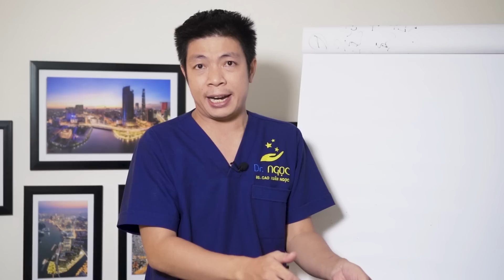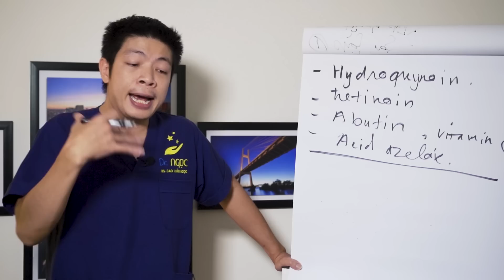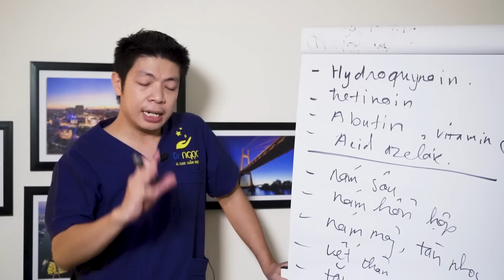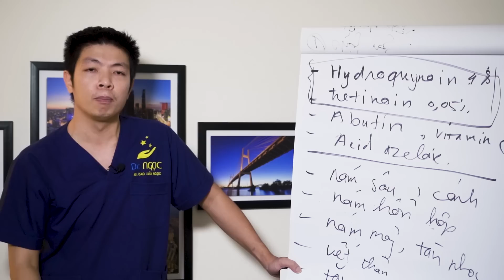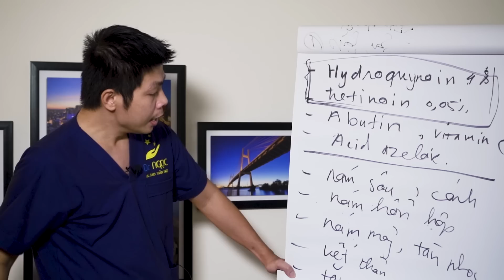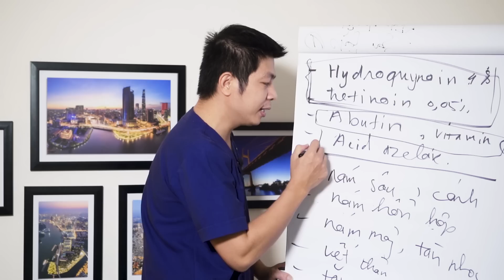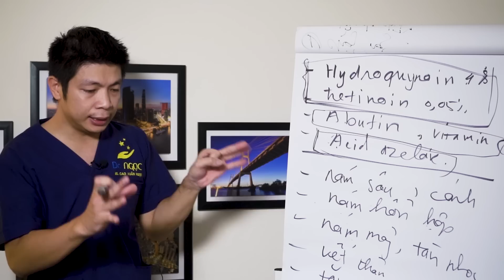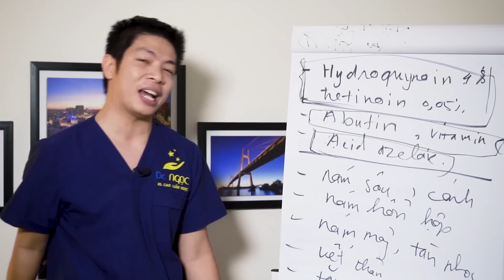Cách Chọn KEM TRỊ NÁM Tốt Nhất Cho Từng Loại Da Khác Nhau | Cập Nhật 2021 | Dr Ngọc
CÁC TRANG CHÍNH THỨC CỦA Dr NGỌC
Tham gia cộng đồng để được tư vấn và hỏi đáp cùng Bác sỹ Ngọc.
Kem trị nám là sản phẩm trị nám được sử dụng phổ biến hiện nay. Hiện tại có rất nhiều loại kem trị nám như kem trị nám hàn quốc, kem trị nám dongsung, kem trị nám transino. kem trị nám nhật bản, kem trị nám thái lan. Tuy nhiên sử dụng kem trị nám hiệu quả, kem trị nám tốt nhất hiện nay thì chúng ta cần biết rõ hơn về kem trị nám.
Trong video hôm nay Dr Ngọc sẽ chia sẻ cho các bạn biết cách sử dụng kem trị nám hiệu quả và giúp các bạn xác định đâu là kem trị nám tốt nhất hiện nay.
Trước tiên các bạn cần biết mình bị nám gì để sử dụng trị nám chính xác: kem trị nám tàn nhang, kem trị nám, kem trị nám lâu năm, kem trị nám da mặt.
Tiếp theo là cách bôi kem trị nám. Từ đó chúng ta sẽ sử dụng kem trị nám hiệu quả và tự khắc biến thành kem trị nám tốt nhất việt nam hiện nay đổi với bản thân chúng ta.
Hãy cùng Dr Ngọc theo dõi hết video này nhé!

0:00 Kem trị nám hiệu quả - kem trị nám tốt nhất cập nhật 2021
1:20 Thành phần kem trị nám
3:20 Các loại nám thường gặp
4:00 Cách chọn kem trị nám cho từng loại nám khác nhau
5:05 Phương pháp số 1
7:50 Phương pháp số 2
9:00 _Phương pháp số 3
10:00 Tổng hợp
CÁC VIDEO LIÊN QUAN VỀ KEM TRỊ NÁM
1. Trên tay TRILUMA -KEM Trị NÁM DA 3 thành phần - Mong ước thành hiện thực | Dr Hiếu
2. KEM TRỊ NÁM Hiệu Quả Với Giá Vô Cùng Bình Dân Được Cập Nhật 2021 | Dr Ngọc
3. op 3 loại Kem Trị Nám hiệu quả và giá vô cùng bình dân - Dr Ngọc

Bạn cũng có thể cập nhận những kiến thức về laser thẩm mỹ từ cuốn sách miễn phí của tôi tại đây: